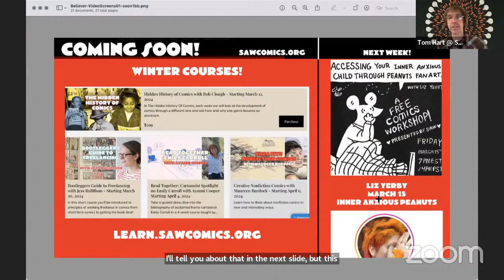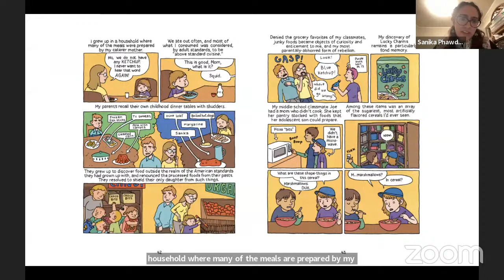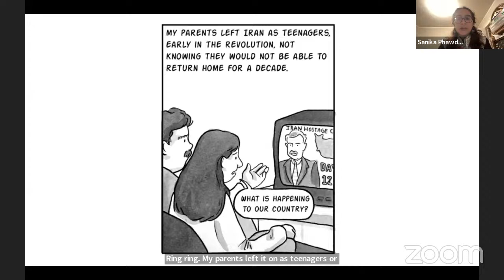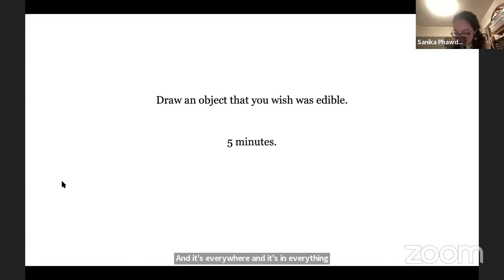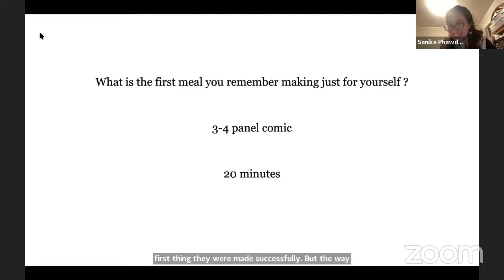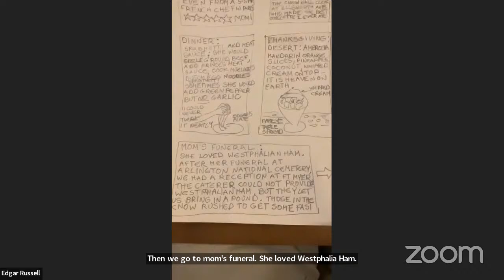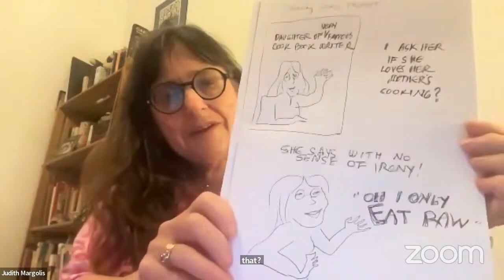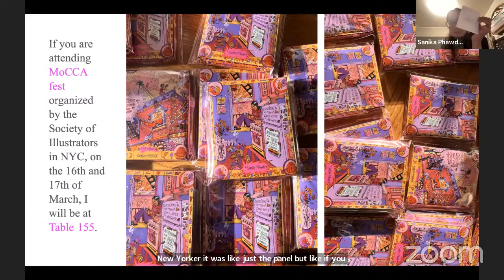Food and Comics with Sanika Phawde - SAW Free Friday Night Comics Workshop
Sanika Phawde led us in a great workshop on making FOOD COMICS!

And come check out some comics made during this workshop on our webcomics platform, SEE SAW COMICS,

💬ONLINE COURSES

💬COMMUNITY REMINDERS

You can find video archives of these workshops here: ➡️➡️

You can also join hundreds of people sharing their work at our free members site ➡️➡️